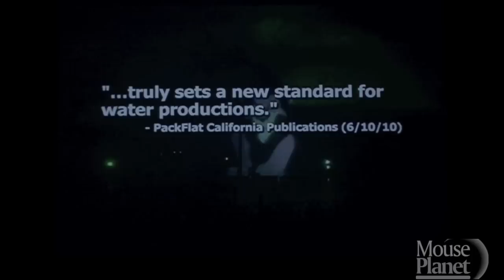Tom Staggs discusses World of Color at What's New What's Next presentation at Disneyland Resort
During the What's New/What's Next presentation at the Disneyland Resort on June 11, 2010, Tom Staggs talks a little about how the World of Color show was received at its world premiere the night before, and presents a short video with some of the reactions.